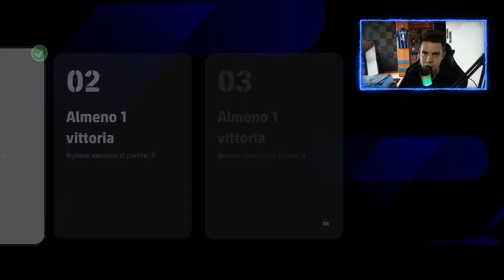IL 1º SHOWTIME F2P‼️ NEVES con PASSAGGI CRUCIALI è DELUDENTE⁉️ - eFootball 2024 Ita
Ciao a Tutti, bentornati su eFootball 2024
Oggi andremo a provare il nuovo Ruben Neves showtime con Passaggi Cruciali
Buona visione!